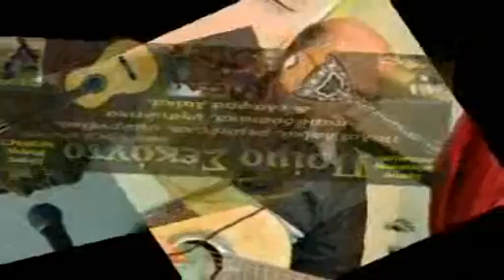Νύχτες μαγικές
Ρεβεγιόν με Πρίμο Σεκόντο στο Μέτσοβο.
Ηχογράφηση από την κονσόλα μας. Από το ρεβεγιόν των Χριστουγέννων του 2014, στο εστιατόριο Μέτσοβο στη Σταμάτα.